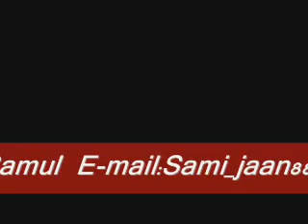per zainuddin agha